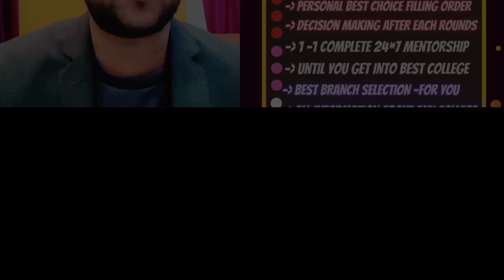JEE ADVANCED 2023 Complete analysis | Safe score category wise for all IITs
अगर आपको Complete Guidance या Mentorship ( Nominal charge aaplicable ) चाहिए तो ही दिए हुए number पे call/msg करें | बिना मेरे Guidance/Mentorship के registration के हम आपको कोई v guidance nhi de payenge
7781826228(whatsapp/call after 10 am each day i will be available upto midnight )

(jee advanced marks vs rank )